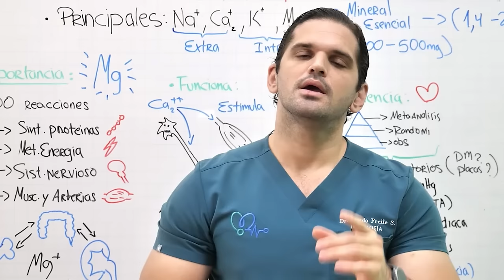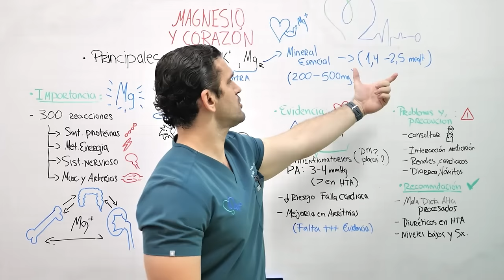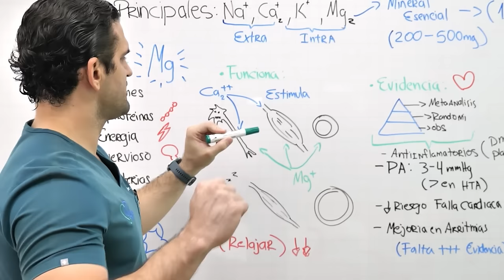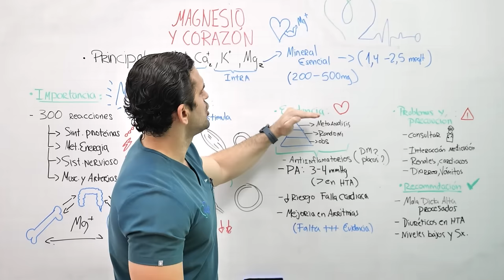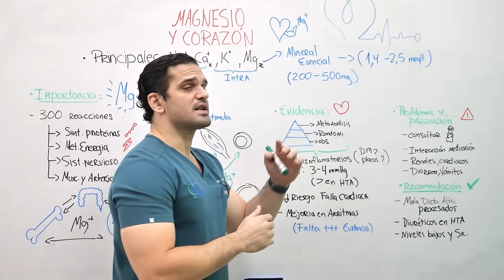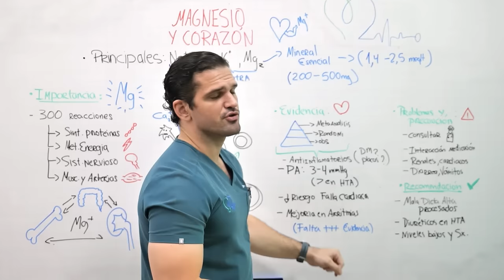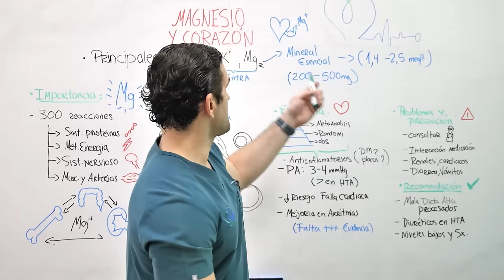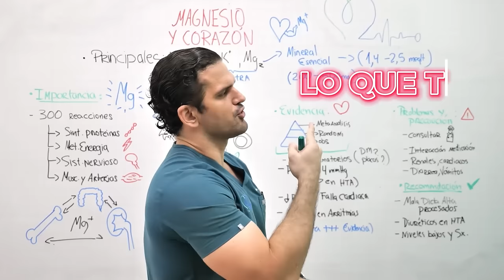El MAGNESIO: la CLAVE para un Corazón Saludable - Evidencia Científica REVELADORA 😱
¿Sabías que el magnesio podría ser el secreto para mantener tu corazón en óptimas condiciones? En este video revelador, exploraremos la evidencia científica que respalda los beneficios del consumo de magnesio para el cuidado del corazón.

Acompáñanos mientras desentrañamos los estudios más recientes y descubrimos cómo el magnesio desempeña un papel fundamental en la salud cardiovascular. Desde la regulación de la presión arterial hasta la prevención de arritmias, el magnesio ha demostrado ser un mineral esencial para un corazón sano.

Te presentaremos los resultados de investigaciones de vanguardia que respaldan la importancia del magnesio en la reducción del riesgo de enfermedades cardíacas, así como en la mejora de la función cardíaca en general. Además, te proporcionaremos consejos prácticos sobre cómo incorporar más magnesio en tu dieta diaria de manera segura y efectiva.

No te pierdas este video revelador y descubre cómo el magnesio puede desempeñar un papel clave en la salud de tu corazón. ¡Prepárate para tomar medidas y cuidar de tu bienestar cardiovascular de la manera más natural posible!

LINEA DE TIEMPO:
0:00 INTRO
00:53 Disclaimer
01:20 Importancia
03:50 ¿cómo Funciona?
05:10 Evidencia sobre beneficios
08:17 Cuidados
09:20 recomendaciones personales

// Recuerda dejar tus dudas y comentarios que desearías saber sobre este tema ⬇. No olviden también de ver el video sobre Ansiedad y Problemas Cardiacos